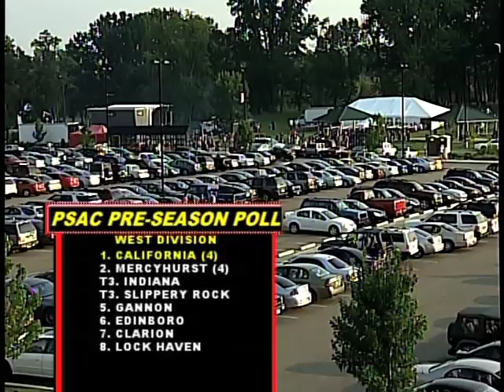2011: St. Cloud State University vs. California Vulcans - Football - 9/1/11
The St. Cloud State Huskies come to Hepner-Bailey Field at Adamson Stadium for the 2011 NCAA Division II football season opener.